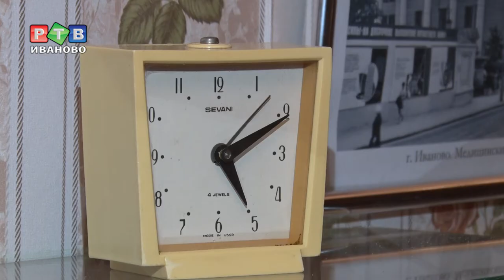Что пожелали ветераны новому губернатору?